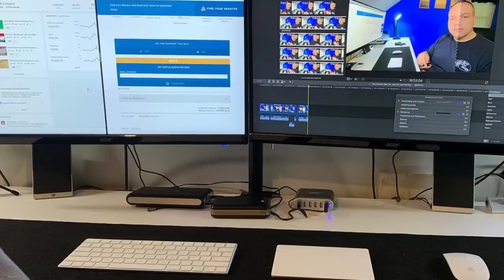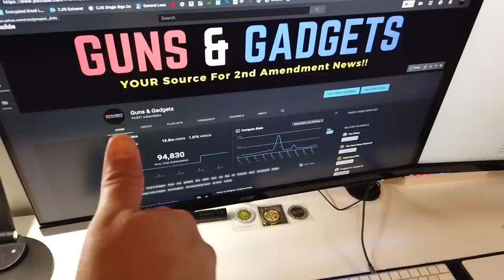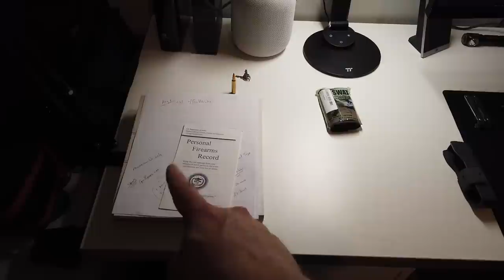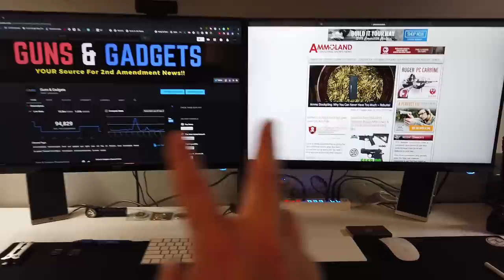Guns & Gadgets Studio Tour